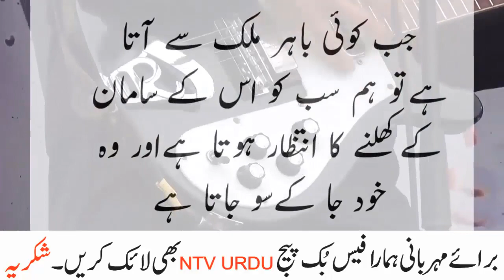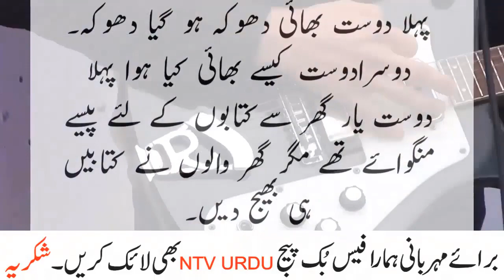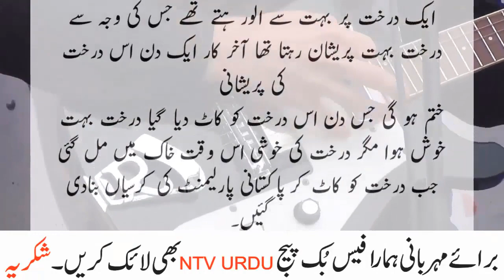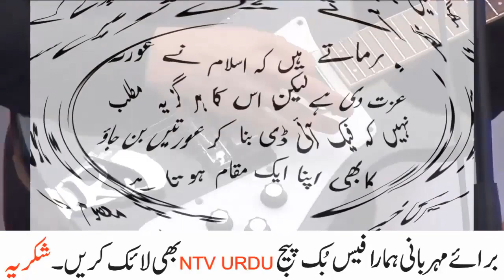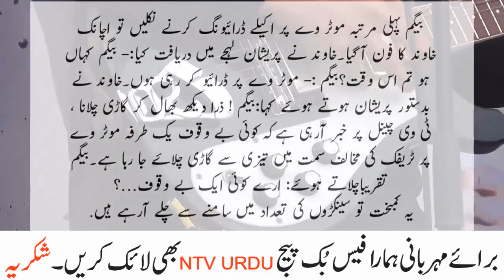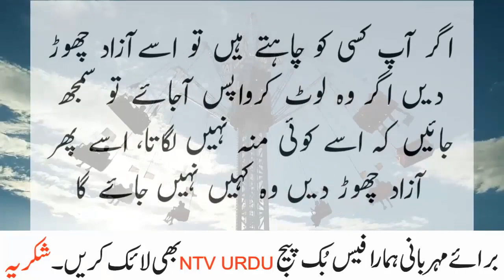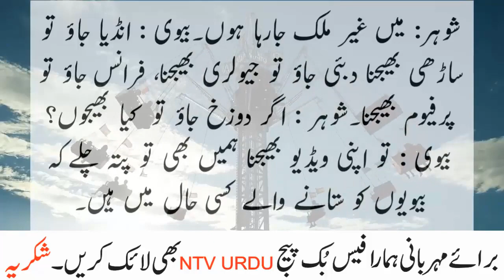A wife said to his husband that mera nashta mangnay walay pachtatay hon gay husband said haha 2023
A wife said to his husband that mera nashta mangnay walay pachtatay hon gay husband said haha 2023new and intresting jokes of 2023 like share comment and dont forget to suscribe and also press the bell icon enjoy the video